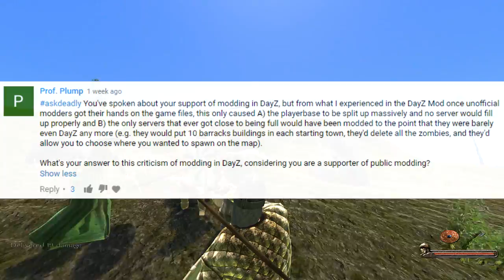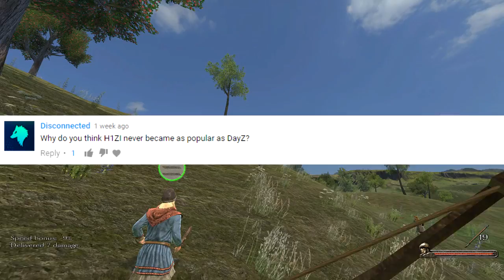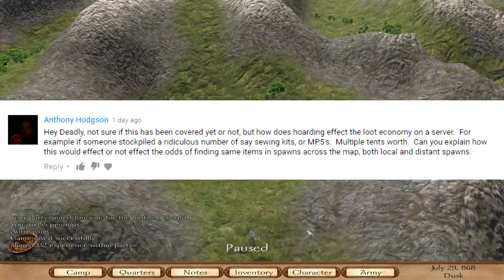Ask Deadly #41 - Could Zombies Infect You?